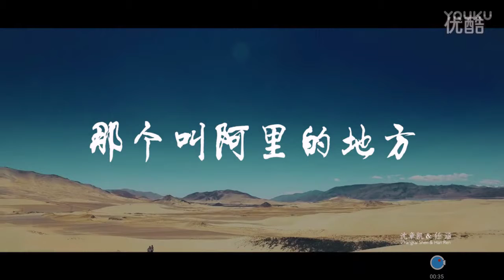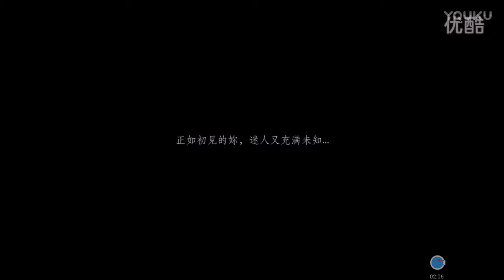Tibet, where the place called Ali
Chinese Plateau Extreme Photographers Tibetan Area Famous Humanistic Photographer Stylist Asian Wedding Culture Festival Champion